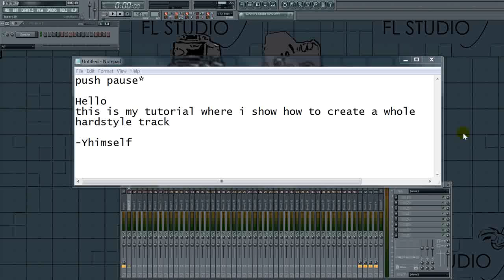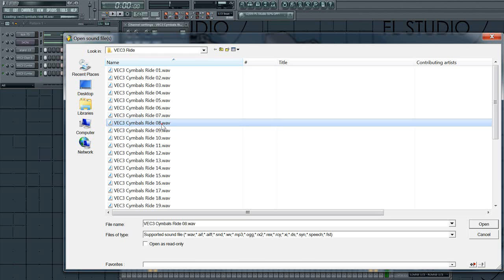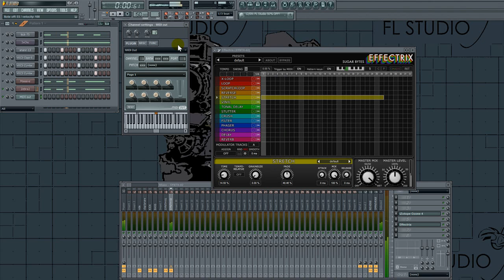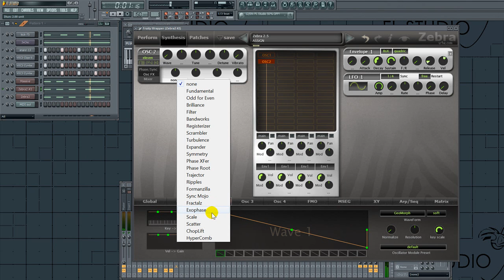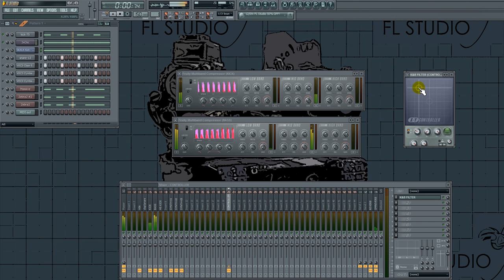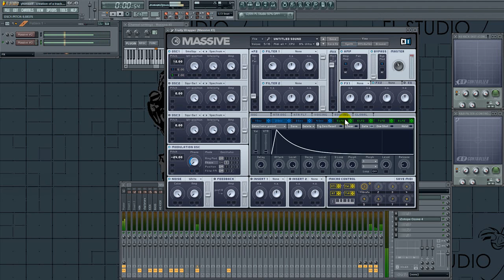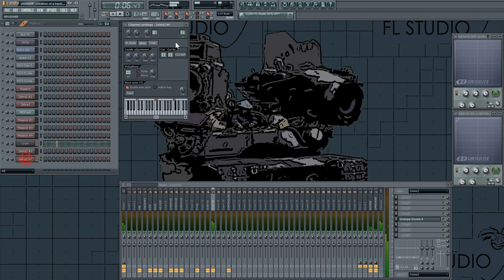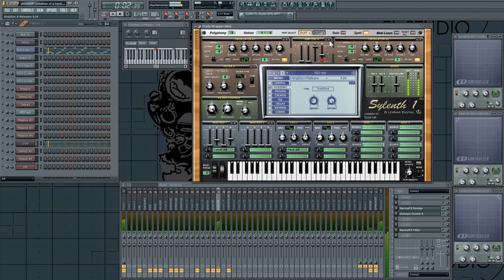How I Make A Hardstyle Track In FL Studio - part1 - By Yhimself